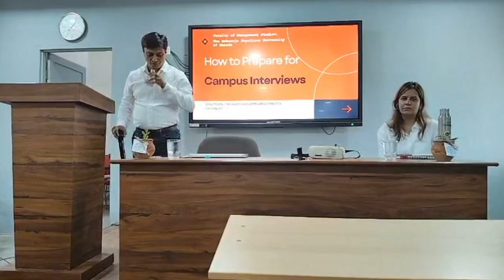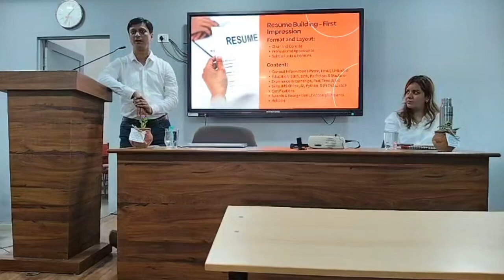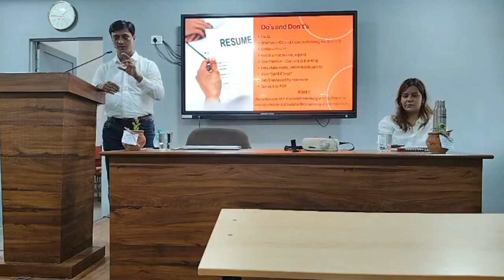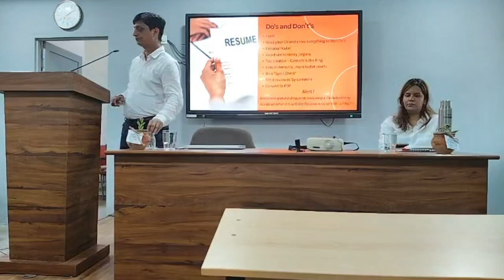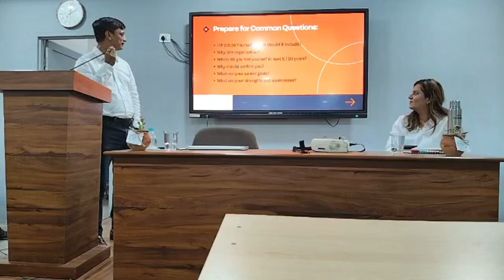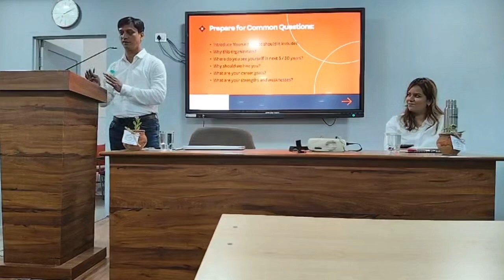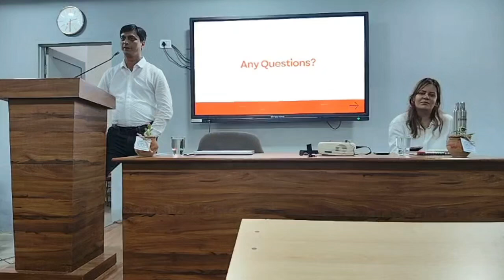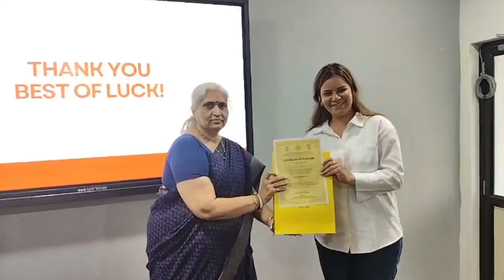Aarambh 2024-25 | Day 1 Session 4 - Preparing for Campus Interviews | FMS-MSU✨️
Mr. Birju Mistry, Head of HR, and Ms. Krina Chokshi, Head of Learning and Development from Ami Lifesciences Pvt. Ltd., spoke on preparing for campus interviews, describing them as a crucial gateway to career success. They guided students through the interview process, covering preparation steps before, during, and after the interview, helping them to excel in their upcoming interviews.